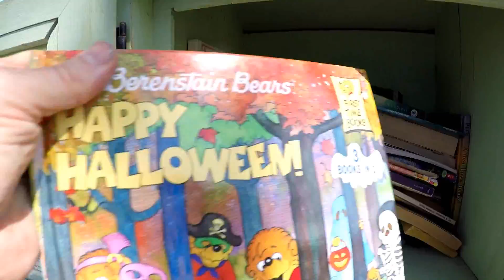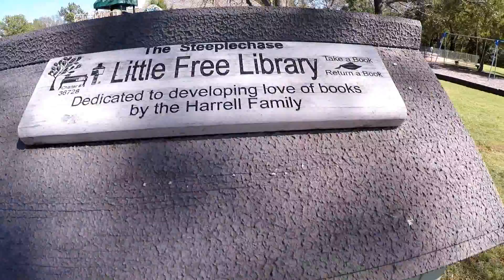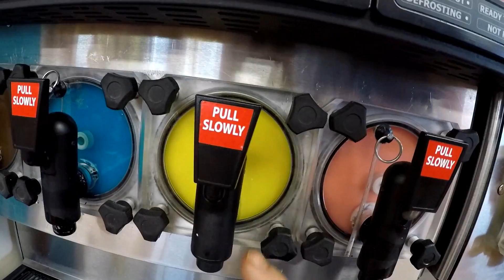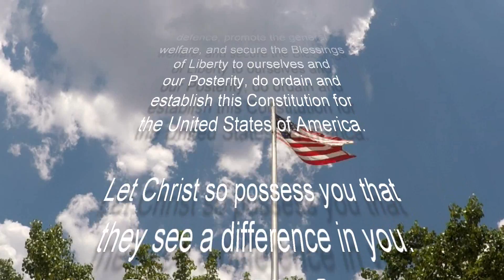Blue Tongue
Park was fun today...Enjoy the video as it brings you to the local park.

Acts 13:47